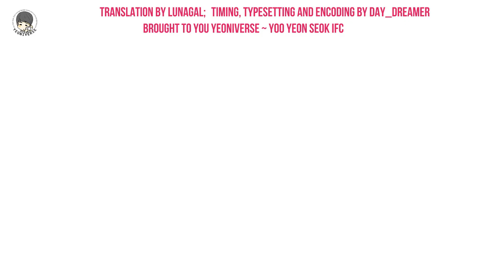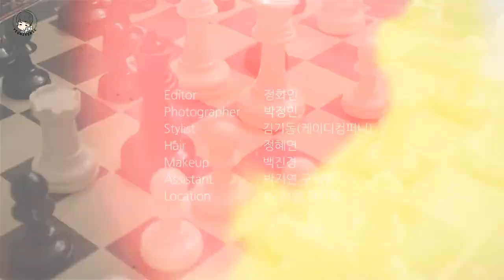[YeoNiverse] (Eng Sub) 20141221 Cosmopolitan Korea Jan 2015 - Yoo Yeon Seok and Kim Bum 'Team Play'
Translation by Lunagal
Timing, typesetting and encoding by day_dreamer

Please credit the translators, subbers, YeoNiverse and provide yeoniverse.wordpress.com link when reposting.